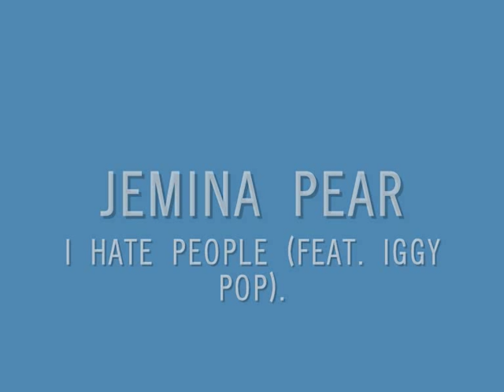Jemina Pearl - "I Hate People" (feat. Iggy Pop)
A solo track by Jemina Pearl, formerly of Be Your Own Pet, watch out for her album later this year.